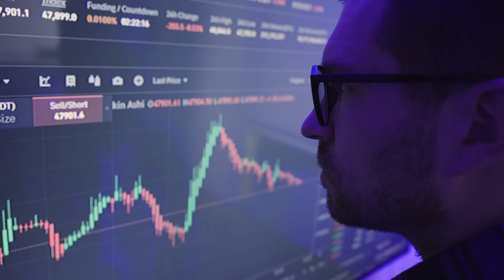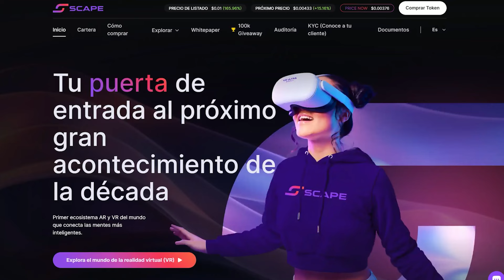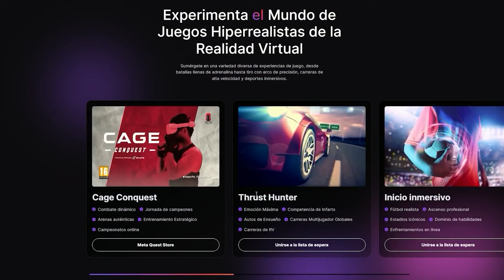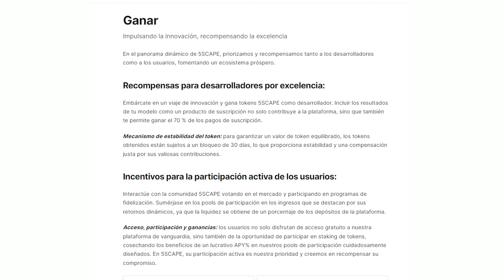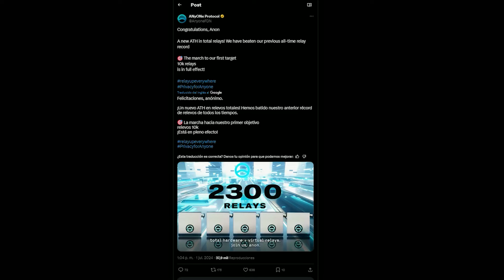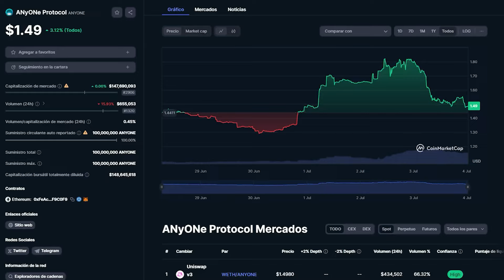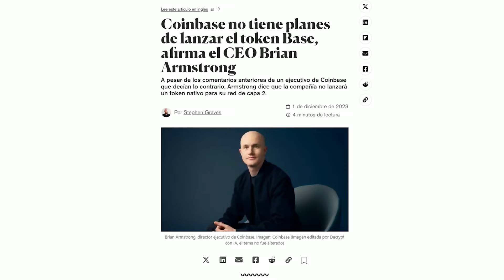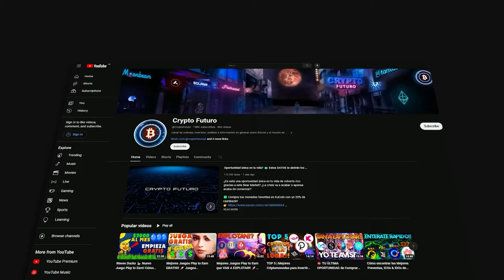QUIEREN ENGAÑARTE CON LA CAÍDA!! 🚨 Mejores Criptomonedas para COMPRAR AHORA!! 💥 La Próxima Gran ICO?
5thScape es un ecosistema innovador de realidad aumentada y virtual que conecta a usuarios con experiencias inmersivas en juegos, educación y entretenimiento. Ofrece una plataforma de contenido VR que incluye juegos hiperrealistas, películas, y herramientas educativas, además de dispositivos especializados como auriculares y sillas VR. El proyecto también cuenta con su propia criptomoneda, 5SCAPE, que brinda acceso a contenidos exclusivos y ventajas dentro del ecosistema.

0:00 - Es buen momento de comprar?
2:06 - Criptomoneda 1
5:57 - Criptomoneda 2
8:27 - Criptomoneda 3
11:05 - FIN (SUSCRÍBETE Y DALE LIKE!!)

Música usada en este video: @whitebataudio